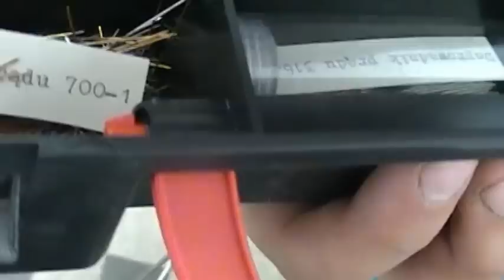Prywatna Wytwórnia Lamp - produkcja żarówek cz.3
Proces produkcji lamp żarowych w Prywatnej Wytwórni Lamp utworzonej przez Aleksandra Zawadę. Część 3. Szczegóły produkcji talerzyków/nóżek na nóżkarce.